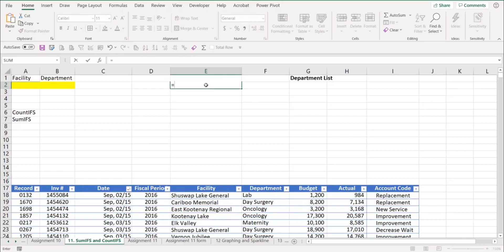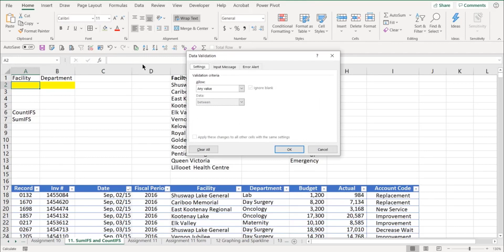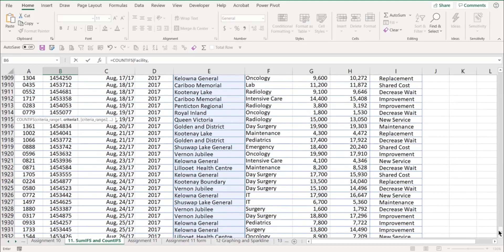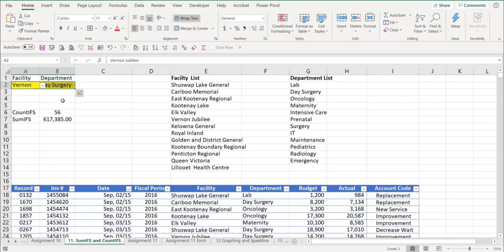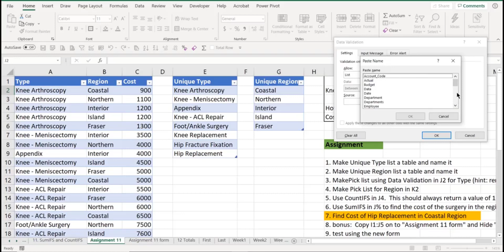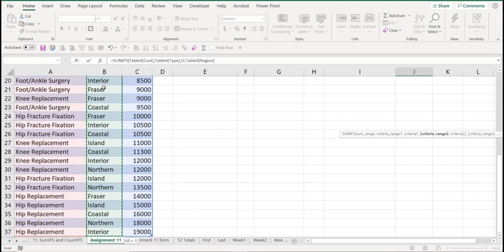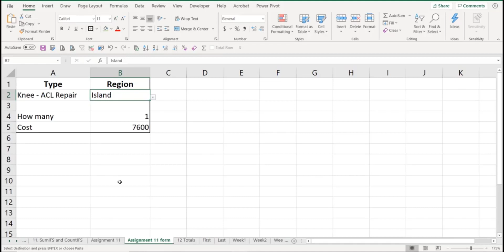Excel Top-10 | Bonus: #11 - CountIFS and SumIFS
Learn the best way to count or sum data from a table based on custom criteria. Bonus episode 11 of the Excel Top-10 series by PowerConcepts.

Created by the PowerConcepts CEO, Frank Byl.